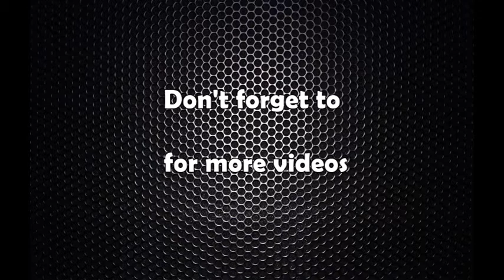भारतीय ट्रकमा फल्स बटन बनाएर चरेश तस्करी !